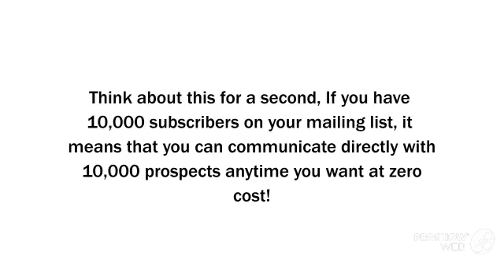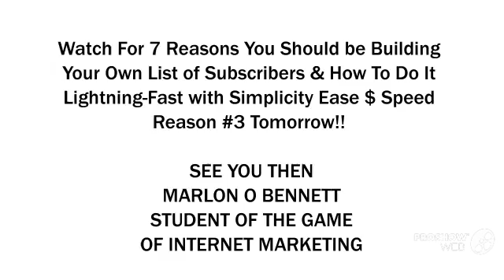7 Reasons You Should Be Building Your Own List - Reason #2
Welcome BACK!
"7 Reasons You Should be Building
How To Do It Lightning-Fast, With
Simplicity Ease $ Speed"!

Reason #2 -
Having a Mailing List of Your
YOU BENEFIT FROM MASS-LEVERAGE!

Think about this for a second, If you have
means that you can communicate directly with
10,000 prospects anytime you want at zero cost!

Think about the Power of THAT...
It is almost like having Access to the
EARNING Power or the Wallets of
10,000 people! With such Incredible
LEVERAGE You can Create Incredible PROFITS!!

If You're READY to Learn More About How
You Can Start Building Your List or Maybe
Even A Bigger List Right NOW Today...

Watch For 7 Reasons You Should be Building
Lightning-Fast with Simplicity Ease $ Speed
Reason #3 Tomorrow!!

STUDENT OF THE GAME
OF INTERNET MARKETING